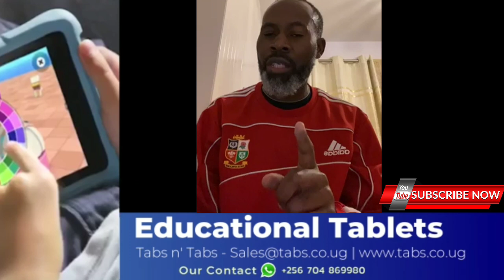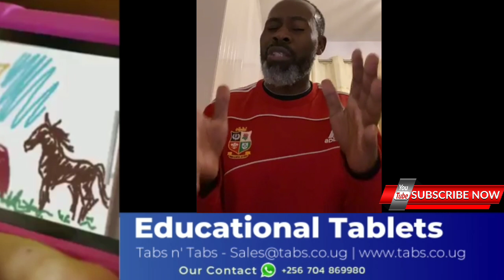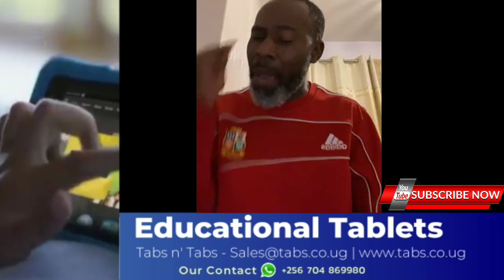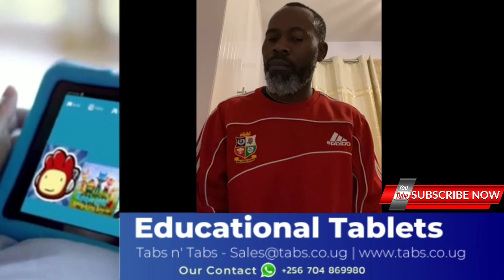Ono Awedde! Laba Bobi wine Kyakoze Justice owiny Dollo Museveni gweyagambye Agobe Petition Ya Bobi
National Unity Platform’s Robert Kyagulanyi’s petition challenging President Museveni’s victory has suffered yet another setback as the Supreme Court on Friday afternoon dismissed an application to file additional affidavits.

Kyagulanyi filed an application seeking court to give him extra time to file additional affidavits in support of his petition challenging President Museveni’s victory in the January,14 polls saying this would enable court to effectively inquire into the petition and also determine questions raised in the case.

“Allowing the application is in the interest of justice. There are special circumstances we want to present to this court to be considered to allow the application. A number of our witnesses we are to rely on were not released on bail by the General Court Martial as we had anticipated,”Sseggona told court on Friday in reference to a group of 36 NUP supporters including Eddie Mutwe and Nubian Li who were denied bail early this week.

However, the panel of nine justices of the Supreme Court in an 8:1 majority ruling said they could not allow the application.

“By a majority of 8:1, this court disallows this application. Costs will be in the cause but detailed reasons will be in the detailed judgment,” Lady Justice Percy Tuhaise who read the ruling on behalf of the other justices said.

The Friday Supreme Court ruling was yet another setback in Kyagulanyi’s petition after the same court had earlier dismissed another application to file new evidence to the case.

The instant application was very crucial to Kyagulanyi who was the first runner up in the January 14 polls after his lawyers told court that the additional affidavits had evidence to show incidents of ballot stuffing, how results were falsified, bribery incidents and how the independence of the Electoral Commission was compromised in favour of the first respondent(Museveni).

The petitioner will now have to rely on only 53 affidavits to argue their case challenging Museveni’s victory in the January 14 polls.